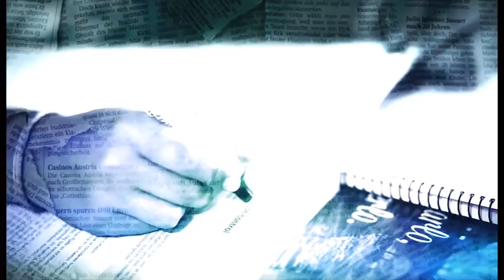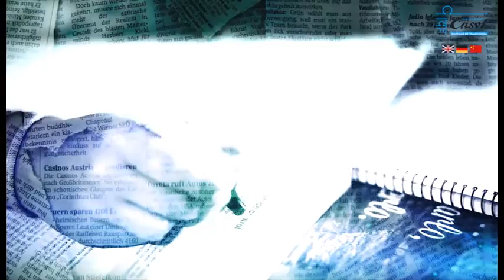Jose Jover alcalde Villaviciosa de Odon entrevistado en Escuela de Periodistas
Primer programa de Escuela de Periodistas, en esta temporada donde los alumnos del Colegio Privado Internacional Eurocolegio Casvi entrevistan a alcaldes de algunos municipios madrileños.